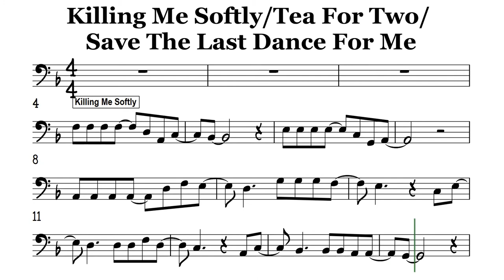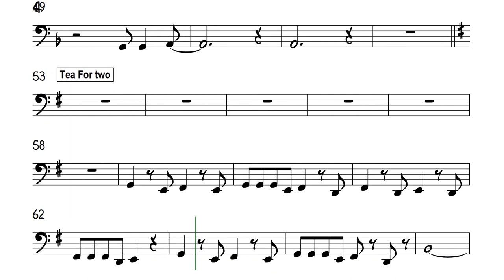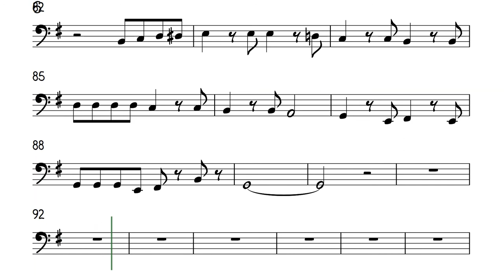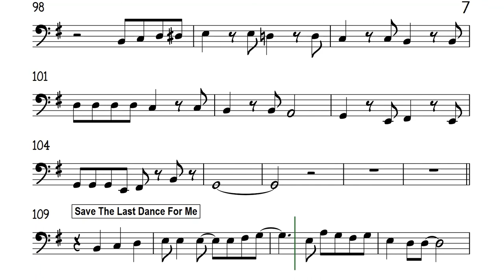MEDLEY Cello Trombone Killing Me Softly Tea For Two Save The Last Dance Sheet Backing Partitura